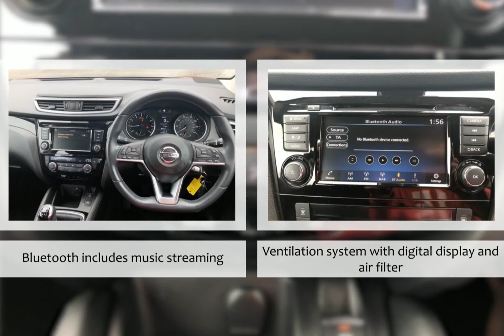For sale 2021 NISSAN QASHQAI DIG-T ACENTA PREMIUM MANUAL PETROL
For sale CU70VRE a 2021 NISSAN QASHQAI DIG-T ACENTA PREMIUM MANUAL PETROL with 27000 miles for only £15990. Don't miss out on your next used car come down and test drive it today!